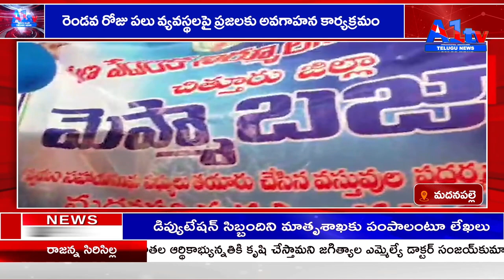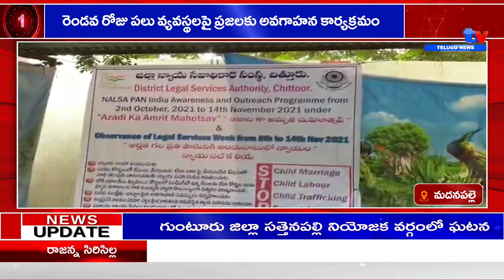మదనపల్లె రెండవ రోజు పలు వ్యవస్థలపై ప్రజలకు అవగాహన కార్యక్రమం || A1TV TELUGU